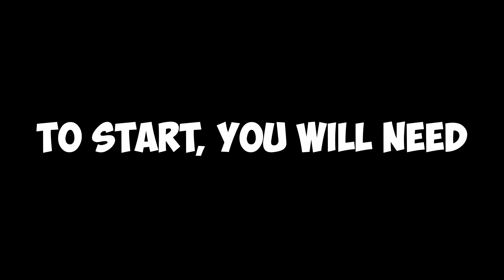How To Build Shrek in Minecraft | Minecraft Shrek in 8 Minutes!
This is the easiest way to make Shrek in Minecraft, enjoy!

I showcase how you can build Shrek in Minecraft creative mode, this is a very simple build that won't take longer than 8 minutes.